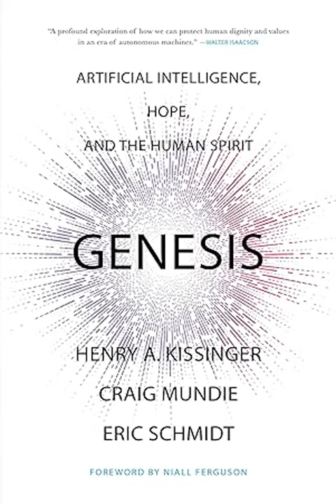Book Review of Genesis: Artificial Intelligence, Hope, and the Human Spirit by Henry Kissinger, E...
Eric Schmidt, Craig Mundie, and the late Henry Kissinger’s book, Genesis: Artificial Intelligence, Hope, and the Human Spirit, examines the profound societal implications of artificial intelligence. The authors explore AI’s impact across various fields, including scientific discovery, geopolitics, and ethics. Key concerns addressed include the potential for AI to exacerbate inequalities, erode truth, and challenge fundamental aspects of human experience. The book advocates for proactive regulation, ethical AI design, and international cooperation to harness AI’s benefits while mitigating its risks. Ultimately, Genesis serves as a call to action for policymakers and technologists to shape AI’s development responsibly.